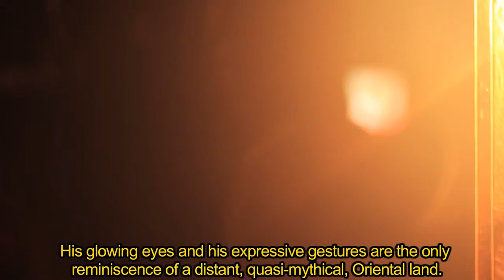An Amazonian Voyage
AA School of Architecture

By Alvaro Fernandex-Pulpeiro

A fever dream that became a reality in the jungle and is now being transformed back into pure jungle fantasy.